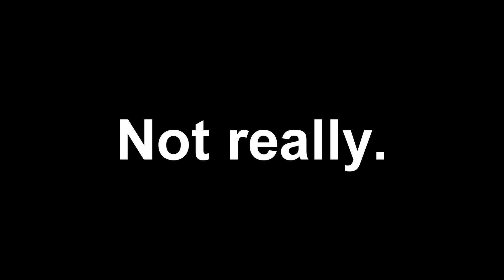How to knife a gun in the toaster.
drone gets fricken' toasted by a dirt bike.